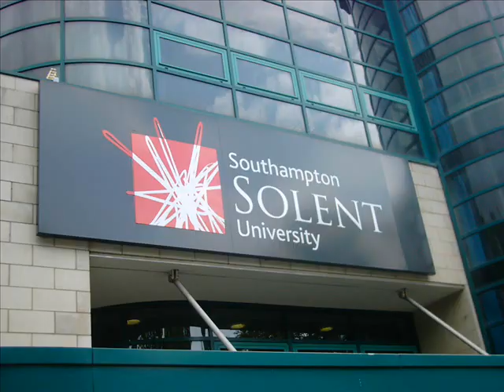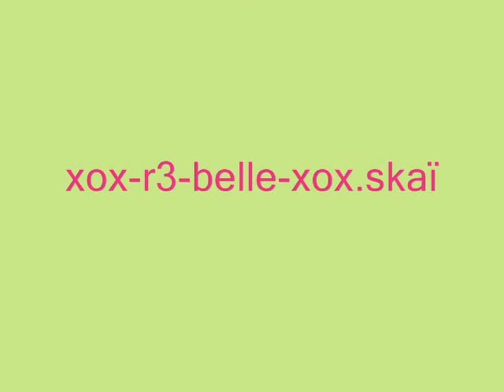Séjour Prolingua en Angleterre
Voyage à Southampton, Angleterre.